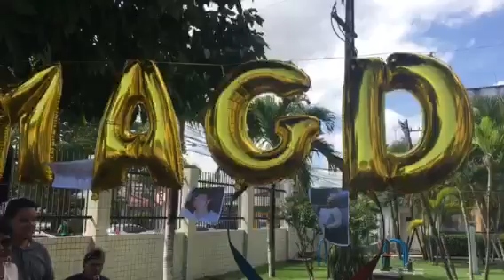Magda Do Vale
Vale